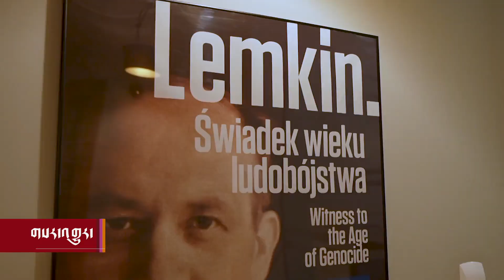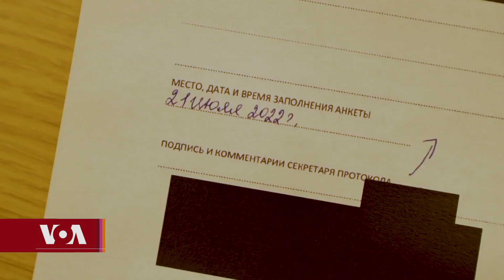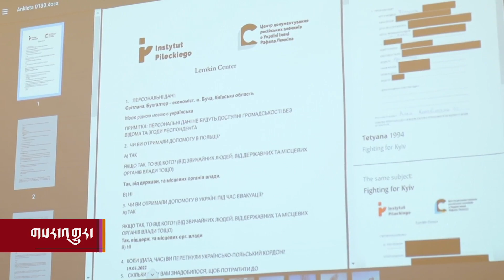ཨུ་རུ་སུས་ཡུག་ཀེ་རན་དུ་བསགས་པའི་དམག་འཁྲུག་ནག་ཉེས་བསྡུ་རུབ། Russian War Crimes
Collects Ukrainian Accounts of Russian War Crimes
ཨུ་རུ་སུས་ཡུག་ཀེ་རན་ལ་བཙན་འཛུལ་བྱེད་སྐབས་ཞི་བའི་མི་དམངས་ཐོག་དམག་དོན་བྱ་སྤྱོད་སྤེར་བར་ལན་འདེབས་ཆེད། ཕོ་ལཎ་ཌིར་གནས་འཁོད་ཕི་ལེ་ཁི་ཉམས་ཞིབ་ཁང་གིས་ཨུ་རུ་སུས་ཡུག་ཀེ་རན་དུ་བསགས་པའི་དམག་འཁྲུག་ནག་ཉེས་བསྡུ་རུབ་བྱ་རྒྱུར་དམིཊ་ནས་ཉམས་ཞིབ་སྡེ་ཚན་ཞིག་བཙུཊ་ཡོད་པའི་སྐོར་འཕྲིན་ལས་ཆོས་སྒྲོན་ལཊ་ཀྱིས་སྙན་སྒྲོན་ཞུས་ཡོད།
 In response to reports of military actions against civilians during Russia's invasion of Ukraine, the Pilecki Institute in Warsaw, Poland, has established a center that collects and preserves evidence of potential war crimes and crimes against humanity.